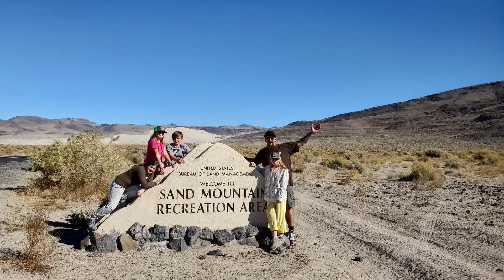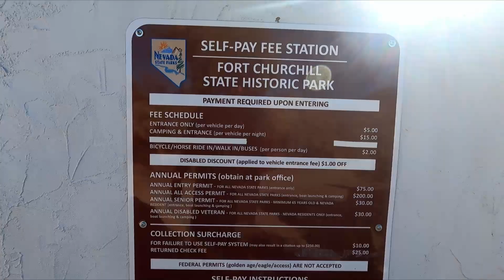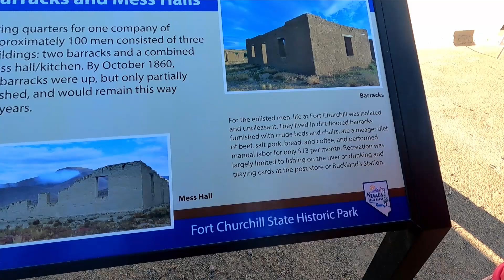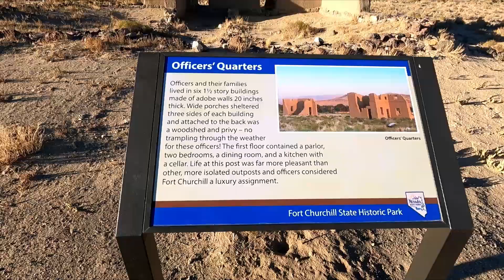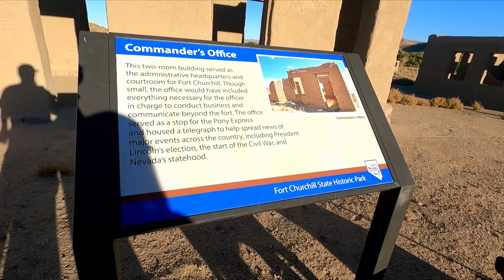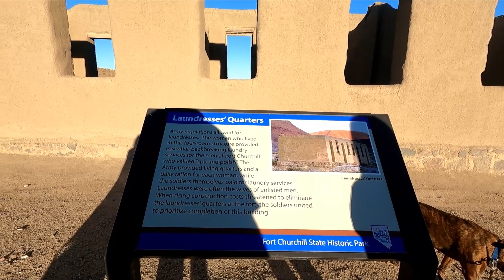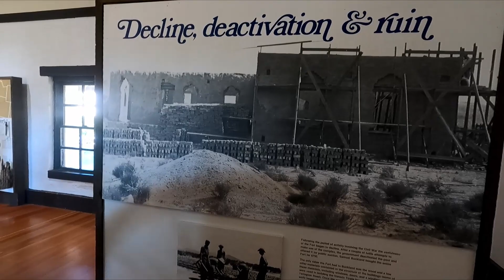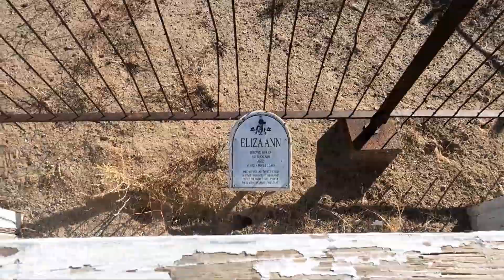FULLTIME RV LIVING / FORT CHURCHILL STATE HISTORICAL PARK / NEVADA / ROADSCHOOLING HOMESCHOOL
After leaving Sand Mountain, we head to Churchill State Historic Park near Silver Springs Nevada. Great Roadschooling location. Samuel Bucklands campground  is $15.00 per night and they have a dump station. We had a great time and defiantly recommend stopping by if your in the area.